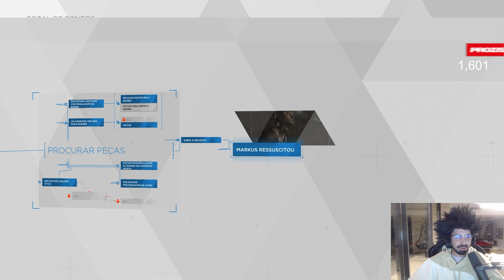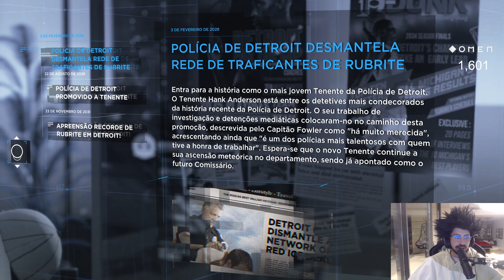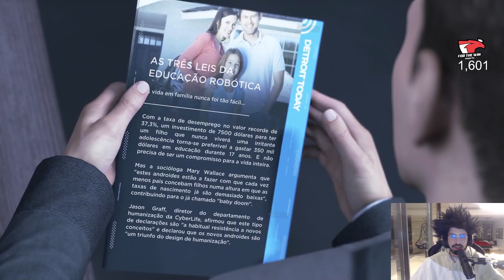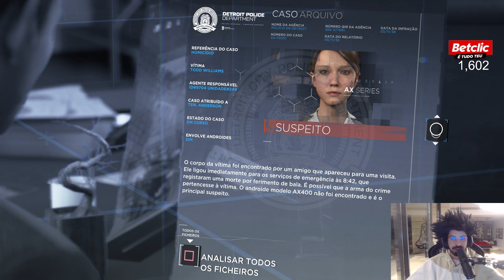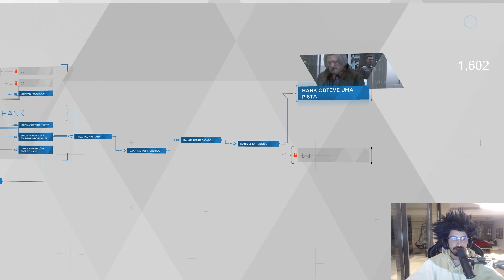DETROIT BECOME HUMAN ep6 RENASCER DE MARKUS MOVEMIND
Um jogo que sinceramente me deixou surpreso, incrível a nível gráfico a história está a agarrar-me logo desde início.

"A história do jogo centra-se numa sociedade futurista onde a frágil coexistência entre humanos e andróides serve de ponto de partida para uma história recheada de decisões difíceis, onde cada escolha terá um impacto direto no desenrolar da narrativa." Sapo.pt

Um jogo com vários fins possíveis, vamos ver qual vai ser o meu :p

BETCLIC:
Código: MoveMind

PROZIS:
Código: MOVEMIND 💪

INSTANT GAMING